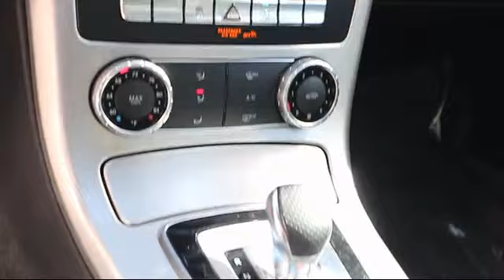2016 Mercedes-Benz SLK SLK 300 St. Petersburg Tampa Clearwater Bradenton Palm Harbor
2016 Mercedes-Benz SLK SLK 300 Stock Number: H86341 Vin:WDDPK3JA9GF119177.